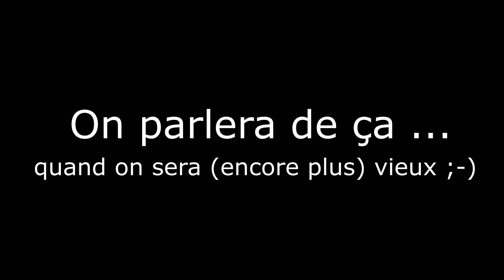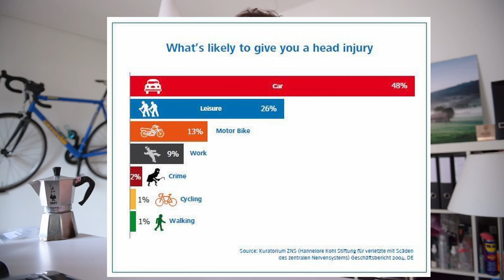Devriez-vous toujours porter un casque à vélo, même si ce n'est pas obligatoire ?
Dans une vidéo précédente on parlait des équipements de sécurité obligatoires lorsqu'on roule à vélo en France ou en Suisse.

La question du port du casque obligatoire a été levée dans les commentaires (merci @rogerconcombre8503). On parle des arguments contre cette obligation dans cette vidéo !

Merci aussi aux tippeuses et tippeurs Mahi, Laina et Daorel !

Complément d'informations : une étude récente menée sur 563 personnes a montré que des cyclistes en "full kit" étaient perçus comme moins humains par les automobilistes que les cyclistes vêtus d'habits du quotidien :

L'article du Monde qui résume bon nombre d'arguments contre l'obligation du port du casque à vélo :

Etude de l'ORS d'Ile de France sur les bénéfices de la pratique du vélo, même sans casque :